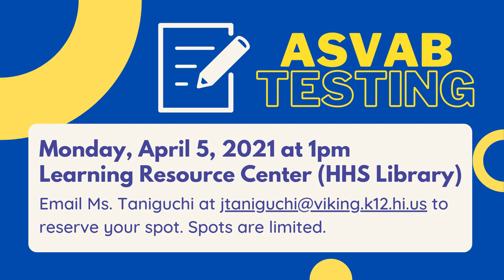03/23/2021 KVIKS TV Morning Bulletin